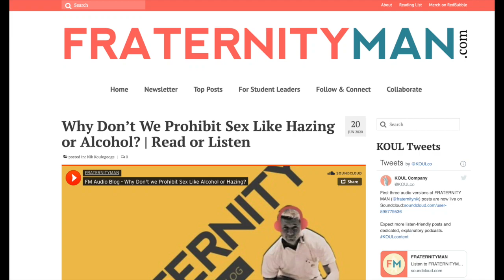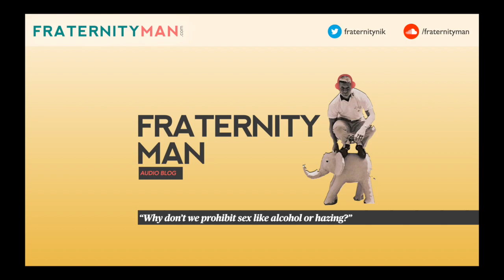Why Fraternities Don't Prohibit Sex Like Alcohol or Hazing | FRATERNITYMAN Audio Blog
The idea isn't actually that fraternities prohibit sex!!

This is an audio version of a post on Fraternity Man. You can read the post at:

Fraternities address "risk management" in a way which best protects the inter/national organization. In the cases of alcohol misuse and hazing, that leads to total prohibition or "zero-tolerance." But organizations do not take the same philosophical approach with sexual assault. Why is that?

This post explains the differences in decision making, and suggests that fraternity leaders - despite what they preach about values - are more driven by public opinion than anything else.